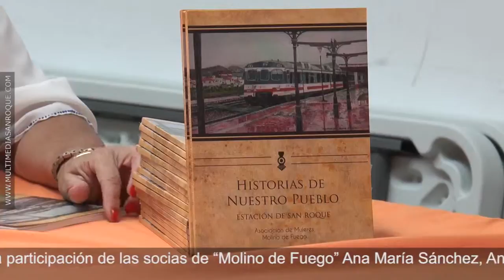PRESENTACION LIBRO HISTORIA DE UNA BARRIADA 29 JUNIO 2018